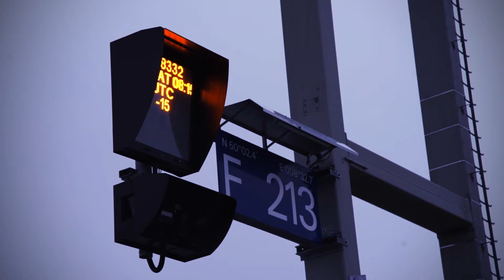Demo Reel: Making-Of 360° VR Video: "Aktion Deutschland Hilft"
Hinter den Kulissen eines unserer frühen 360° VR Videodrehs für die "Aktion Deutschland hilft" (2016)
Kamera: Phil Thoma / David Nonnemacher
360° Kamera: Phil Thoma
Schnitt: Phil Thoma